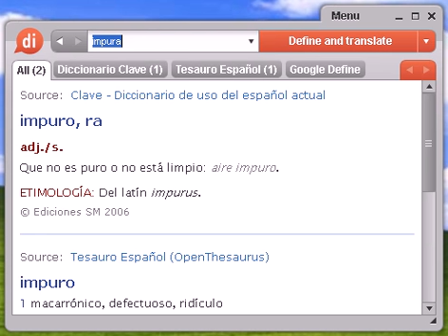Definición de impura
impura, diccionario, definición, significado, español, castellano, dixio